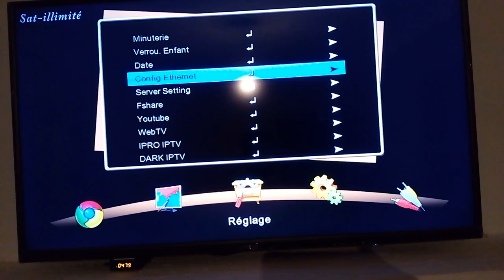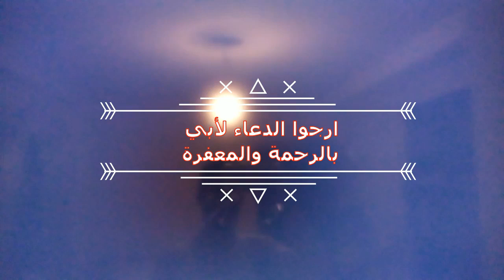شرح طريقة توصيل 3535 sat-illimite بالنت الواي فاي WIFI